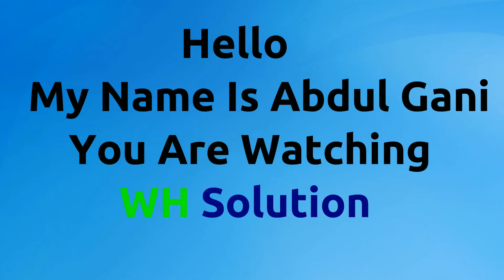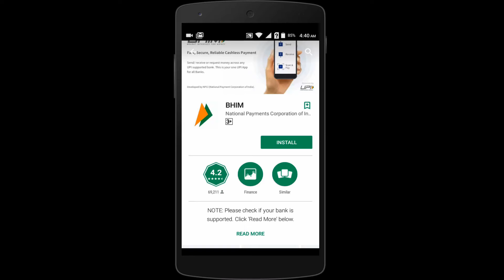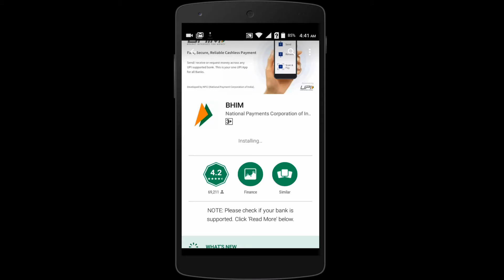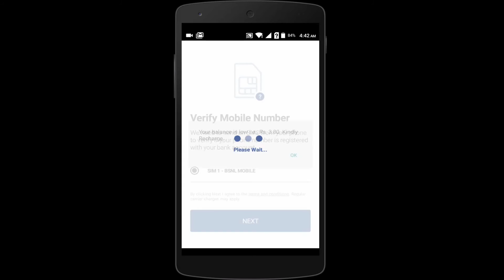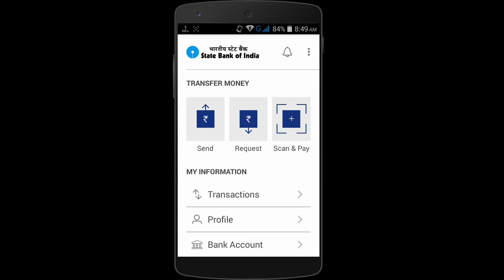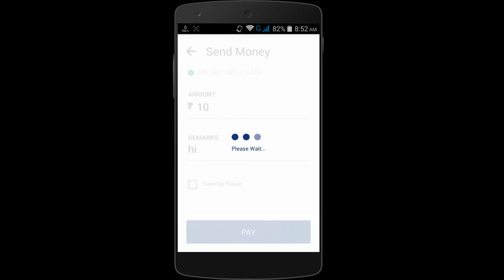BHIM App | What It Is | How to Activate and Use BHIM App.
BHIM App | What It Is | How to Activate and Use Bhim app - भीम अप्प काया है | कैसे उपयोग करें
Hello doston bhim app India ki traf se lounch kiya gya ek upi based app hai is video me hum janenge ki What It Is, How It Works, and Step by Step Tutorials

►How To Watch Live TV On Android Mobile Phone - Top Apps For Android - 2016 [Hindi / Urdu]

►How To Get Chat Heads in WhatsApp (No Root) Or Make Bubble Chat on Whatsapp [Hindi / Urdu]

►How To Share PDF, apk and Zip Files on WhatsApp & Send File upto 1GB from Whatsapp [Hindi/Urdu]

►Description: This channel's aim is to teach Basic Internet concepts to Hindi and Urdu speaking people around the world. We will cover topics that are not generally taught in any class and by watching our videos you can learn how to use the Internet better. The Internet is one of mankind's best invention and we hope that you can learn how to use it better by watching our videos